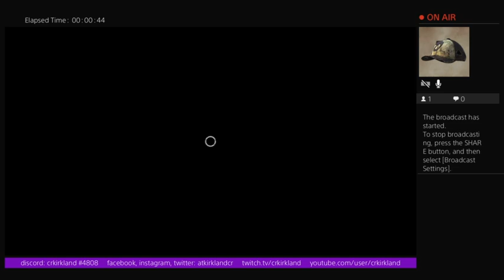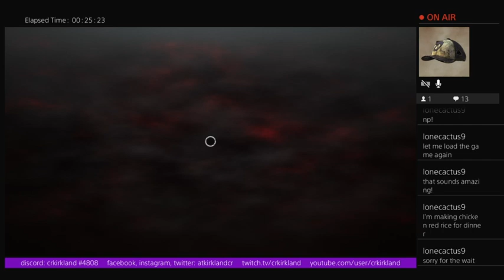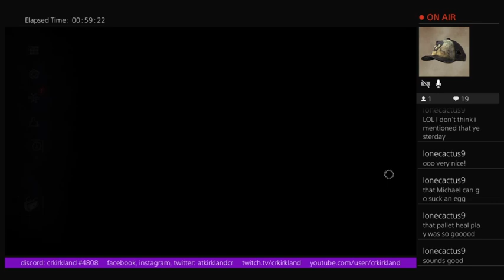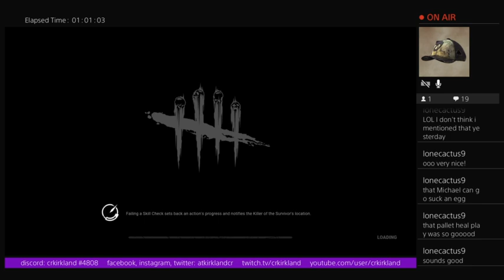09/14/22 Playing some Dead By Daylight!